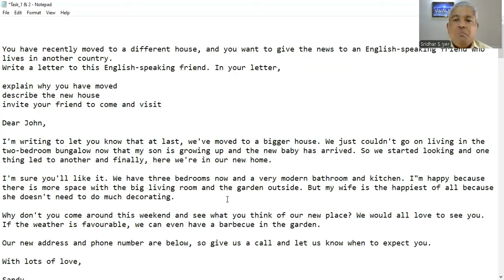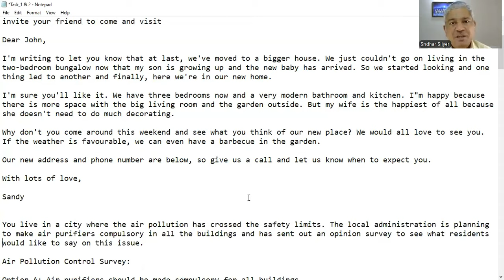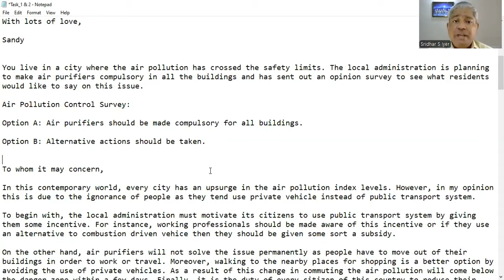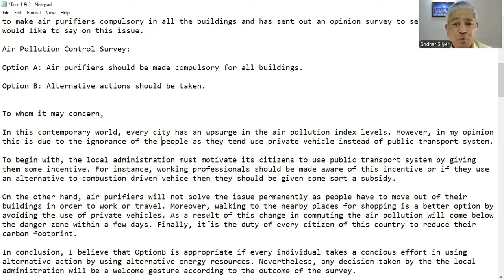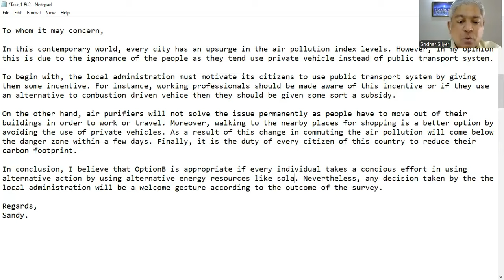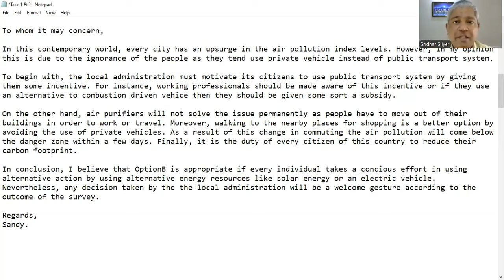CELPIP Writing (Task1 & Task2) Secrets!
This video is about, CELPIP Writing Task1 & Task2 Secrets!
Are you thinking about studying abroad or immigrating? 🌍 Make sure you're ready for success with our CELPIP/IELTS/PTE! 📝

Unlock the secrets to CELPIP with our comprehensive coaching! In this video, we'll walk you through the essential steps to craft a perfect writing.

What was your biggest takeaway from the video?